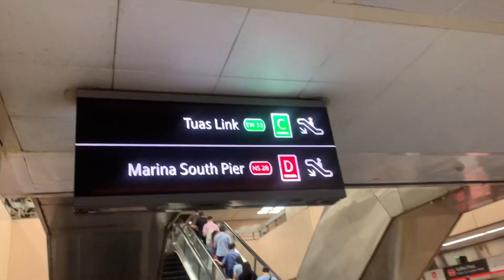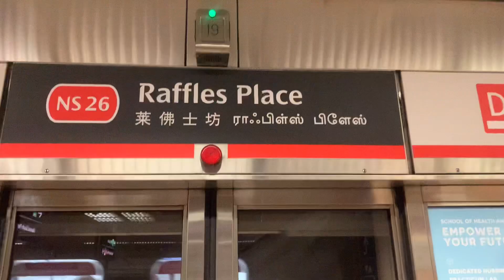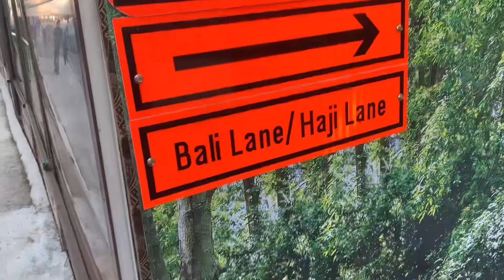🇸🇬🕌 vlog : alisya in singapore (haji lane, masjid sultan, merlion park)